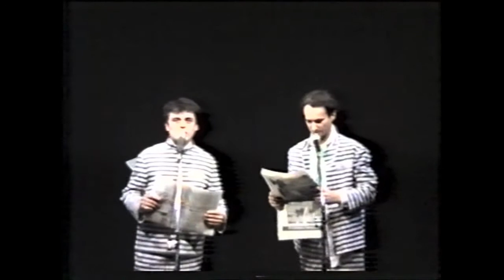Freak Antoni & Paco D'Alcatraz in Troppo Rischio Per Un Uomo Solo 4 febbrio 1989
Ho conosciuto Freak Antoni nel 1977 in una radio libera di via San Felice a Bologna. Lui stava promuovendo un disco degli Skiantos – forse il primo – e io facevo la stessa cosa con il mio primo ed ultimo ellepì da   “cantautore classico”Ricordo che mi colpì la sua particolare gentilezza ed il suo modo anonimo di vestire; molto lontano dall’idea che mi ero fatto di lui ascoltando i primi Skiantos. Mi fece una buonissima impressione, era un tipo simpatico al primo colpo. Bastava guardarlo nell’intensità del suo sguardo.Andai poi a cercarlo io nel 1981, quando decisi di sottoporgli i provini del mio primo lavoro targato Paco D’Alcatraz. Lui nell’81 cantava col nome di Beppe Starnazza e aveva un nuovo gruppo, I Vortici. Vidi sul giornale che si sarebbero esibiti a Bologna ai Giardini Margherita, così pensai d’andarlo a vedere. Naturalmente non dimenticai di portare con me un’audiocassetta dell’ultimo lavoro che avevo preparato: il titolo era Paco D’Alcatraz e i Prisoner e conteneva nove canzoni. M’interessava molto il suo giudizio e fu gentilissimo nell’accogliermi nei camerini, un po’ improvvisati,  all’aperto. Stetti là poco tempo perché temevo di disturbare la fase di decompressione post-spettacolo di tutto il gruppo. Gli feci i miei complimenti per la serata, gli lasciai la cassetta di Paco D’Alcatraz col mio numero di telefono, e me ne andai. Mi telefonò dopo un paio di giorni e m’invitò a casa sua. Gli piaceva molto la cassetta che gli avevo lasciato e cercò, con grande generosità, di proporla ad Arbore che non diede segni di vita. La propose anche a un giornalista radiofonico Francesco Acampora, che la fece ascoltare ad una produzione importante di Roma. Decisero di farmi un contratto di esclusiva per non so quanti mesi e cominciarono a registrare i pezzi al prestigioso Trafalgar Studio. Nel frattempo con Freak cominciammo a frequentarci quasi tutti i giorni e ci venne spontaneo collaborare ed inventare progetti bizzarri. Ci si trovava quasi sempre al pomeriggio a casa sua nella mitica via Marzabotto 13. Mi piaceva stare a casa sua, aveva una specie di salone pieno di libri, fumetti, dischi ed oggetti eterogenei. Ogni tanto spuntava la sua adorata nonnina e ci salutava. Mi sentivo benissimo in quel luogo. Camera mia era una fotocopia di quel bazar, ma con un disordine molto più caotico. La complicità andò avanti per molti anni e ci siamo divertiti a proporre e fare più di trecento serate del nostro strambo spettacolo, che mutava continuamente nel tempo. Ci sentivamo molto spesso, e puntualmente ci arrivavano idee per collaudare nuove schegge davanti alla gente. Le prove le abbiamo sempre fatte per telefono, in automobile (nei trasferimenti per arrivare ai locali o teatri), oppure direttamente col malcapitato pubblico che incontravamo in una serata qualunque. Abbiamo percorso tutta la penisola e non abbiamo mai fallito una serata. Con lui era quasi impossibile, col pubblico era un vero fenomeno. Un talento così puro, un intrattenitore così irresistibile, non l’ho mai più incontrato. Quando partiva sardonicamente a fare lo gnorri, era quasi impossibile non sentirsi coinvolti nelle sue peripezie verbali. L’ho visto anche fare il gladiatore, e doversi destreggiare in serate con pubblico poco adatto alla sua comicità demenziale. Ne è sempre uscito a fronte alta, magari un po’ incazzato in automobile, nello sfogo del viaggio di ritorno. In quei casi il minimo che poteva dire era: branco di sottosviluppati, minorati mentali. Si doveva sfogare, ma poi gli passava quasi tutto… non tutto.Certe irritazioni potevano durargli anche anni. Era veramente un grande.Il 4 febbraio del 1989 approdammo all’ITC teatro di San Lazzaro di Savena (Bo), e fu la prima volta che presentammo uno spettacolo vero e proprio. Avevamo fatto insieme circa sette anni di gavetta in tutti i luoghi che osavano chiamarci. Nel frattempo lui portava avanti Gli Skiantos che amava profondamente e metteva davanti a tutto. Io procedevo con le mie proposte discografiche e relative promozioni e facevo – quando possibile – concerti con i Prisoner. Freak era sempre in movimento, ha collaborato con tantissimi artisti e progetti eterogenei, ma la nostra ditta “Freak e Paco” ha continuato a far serate e ospitate per quasi vent’anni; partecipando alle più stravaganti rassegne, dalle feste di piazza fino ai teatri italiani più blasonati.

Paco D'Alcatraz

Troppo Rischio Per Un Uomo Solo   di e con Astro Vitelli e Paco D'AlcatrazPrima Nazionale del 4 Febbraio 1989 ITC San Lazzaro di Savena (bo)Unico Documento